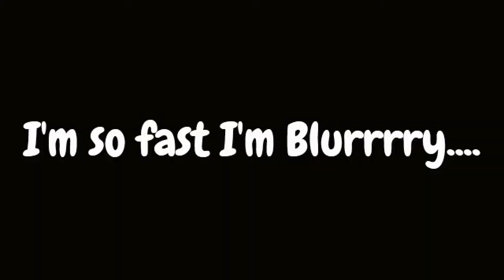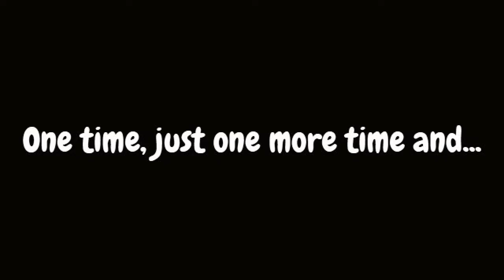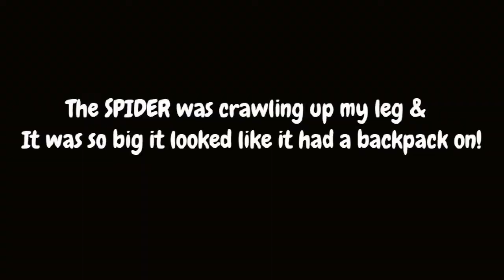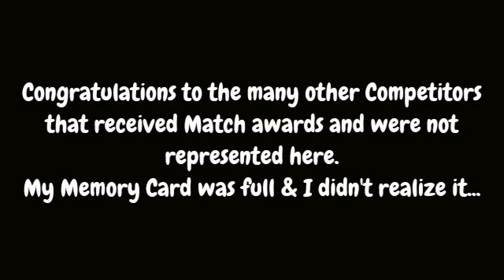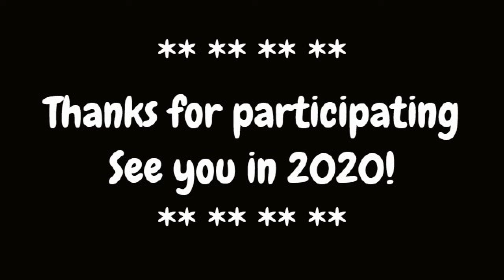2019 MN State IDPA Championship - Photo Slideshow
June-1, 2019 Northern Challenge
MN State IDPA Championship
Slide Show of Match Photos